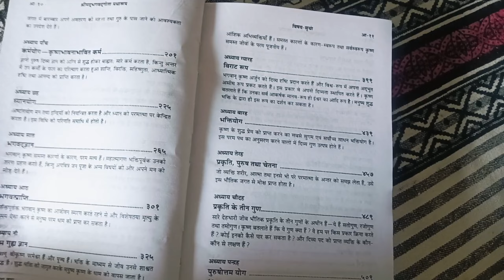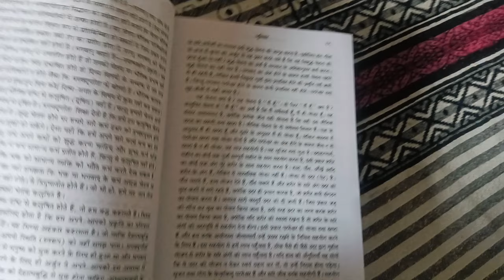My New restart // I Woke Up At 4.00AM To Study For UPSC*My 12 hours Routine*restart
BPSC Batch Links:

नि र्वा ण (Nirvana)
Bihar Special Batch (Bilingual)

UPPSC Batch links:-

My UPSC Prelims Result 2024 //upsc prelims result 2024//upscprelims
your curious...
upsc result 2024
Mukherjee Nagar
Mukherjee Nagar student life
mukharji Nagar students
a day in life of UPSC aspirant
study Vlog
upsc Vlog
Amisha Yadav
mukhrjee nagar ias videos
aspirants upsc
upsc topper
study vlog
daily routine upsc
lbasna
an honest day in the life of upsc aspirants,
a day in life of upsc aspirant boy,
a day in life of ias aspirant,
hottest day in life of upsc aspirants,
a day in life of upsc aspirant with job,
a day in the life of a upsc aspirants,
mukherjee nagar student life upsc,
upsc aspirants life delhi,
upsc aspirants life story,
upsc aspirants life video,
life of ias aspirants in delhi mukherjee nagar,
delhi upsc aspirants life vlog,
delhi upsc aspirants life
upsc aspirants self study in village,
self study upsc aspirants,
upsc self study vlog,
upsc self study student,
upsc aspirants in village,
upsc aspirant self study,
daily life of a upsc aspirant,
day in the life of a upsc aspirant,
upsc aspirants life in village,
upsc self study plan for beginners,
study tips for upsc aspirants,
how to study upsc aspirants,
how to clear upsc by self study,
upsc aspirants life in allahabad,
struggle of a upsc aspirant,
upsc aspirants life vlog,
study with upsc aspirant,
study blog of upsc aspirant,
daily life of an upsc aspirant,
day in the life of an upsc aspirant,
upsc preparation along with college,
upsc self study without coaching,
upsc self study time table,
village upsc aspirants,
study timetable for